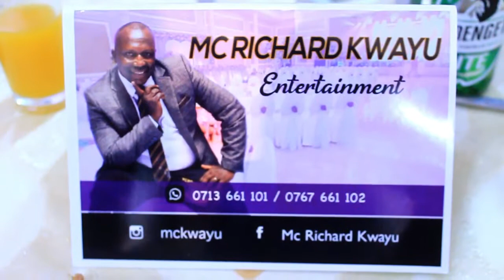Gentalman Virtual & Mc richard